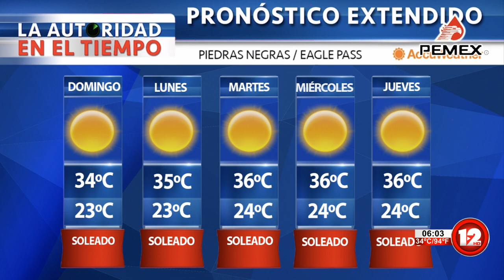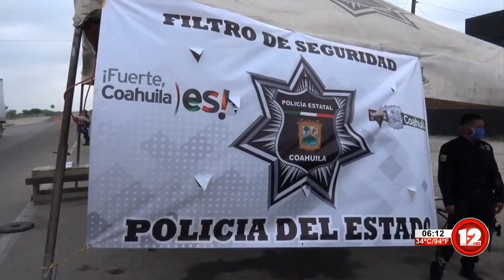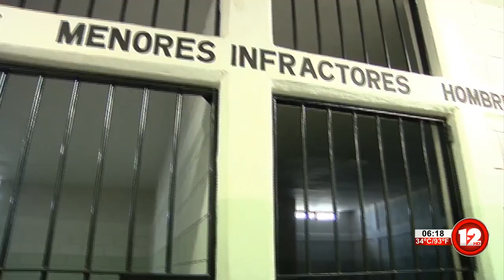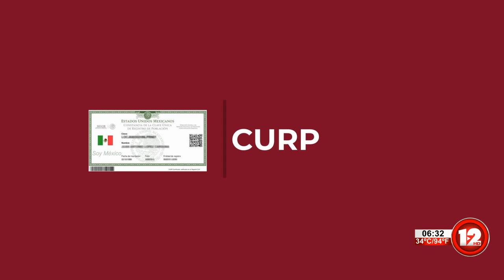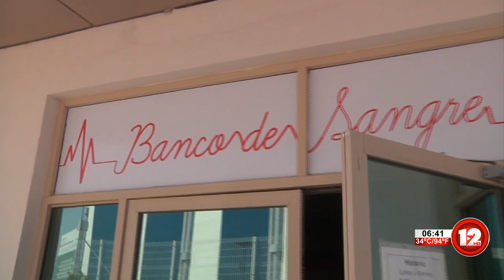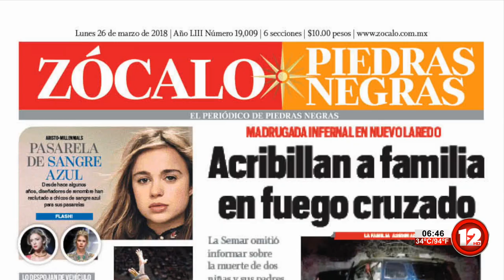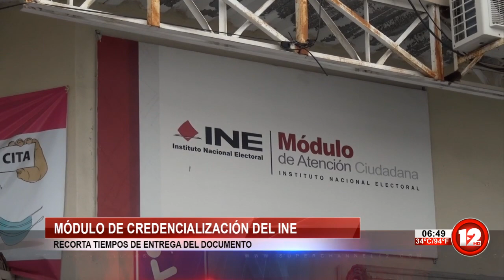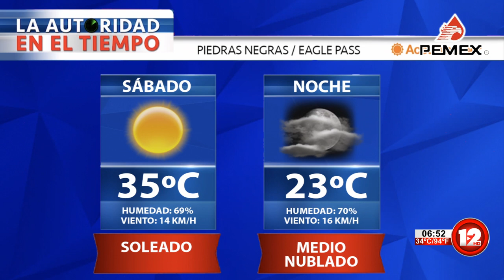TELEZÓCALO NOCTURNO│14 DE AGOSTO DEL 2021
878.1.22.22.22 │SMS & WhatsApp│ Escúchenos también en Recuerdo 96.7 FM